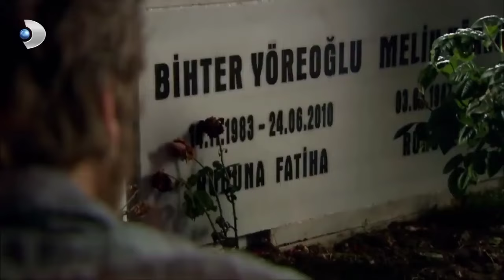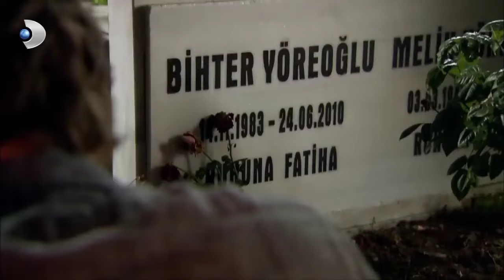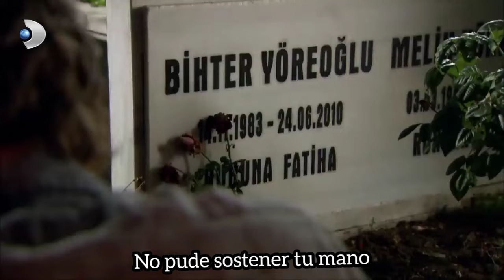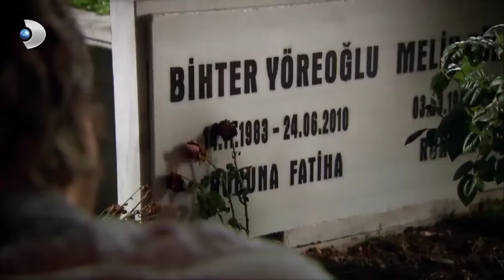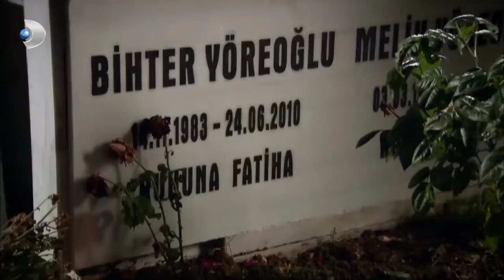capítulo final de Amor Prohibido (subtitulada) Capítulo final Aski Memnu